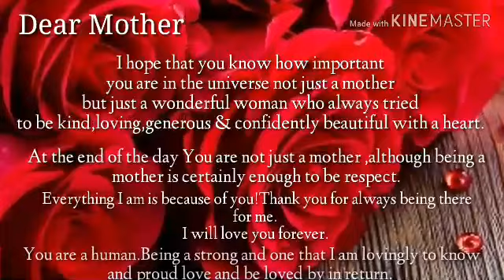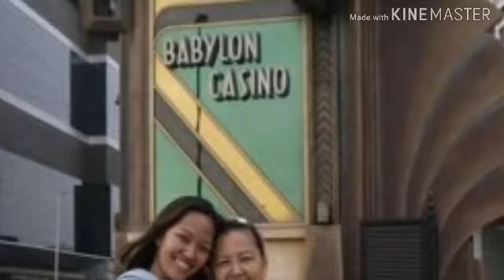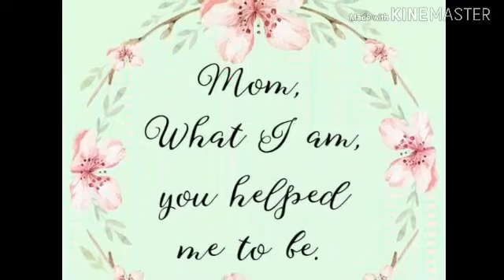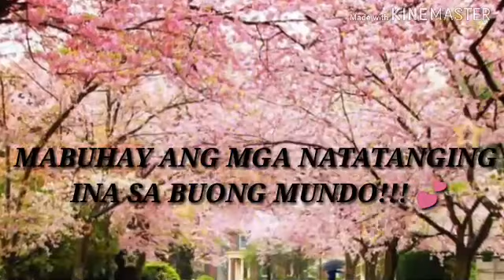Mother's Day Special Greetings